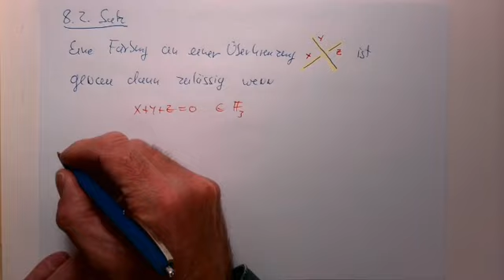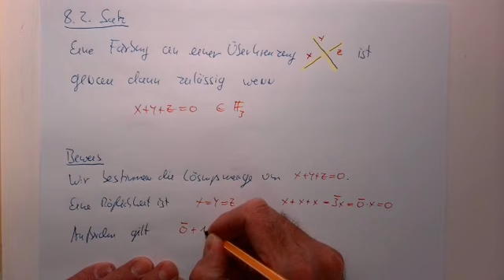§8 Die 3FZ mit linearer Algebra berechnen (Teil1)